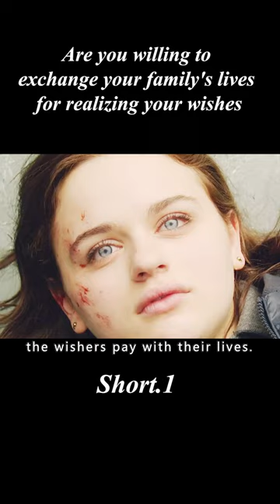The girl picked up a box that could fulfill her wish, but at the cost of her family's life#movie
【Name】：《Wish Upon》
【 Summary】：The story tells the story of a 17 year old girl who has a mysterious box where she can fulfill seven wishes, but every wish she makes causes terrifying consequences

【Name】：
Link to full film commentary:
【 Summary】：